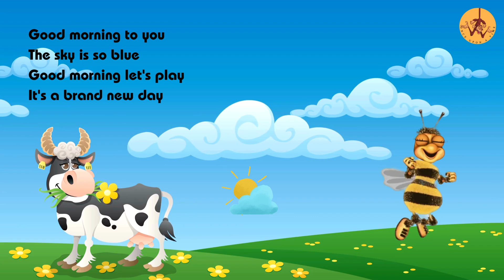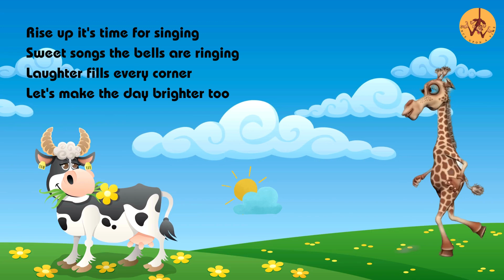Good morning Song 5